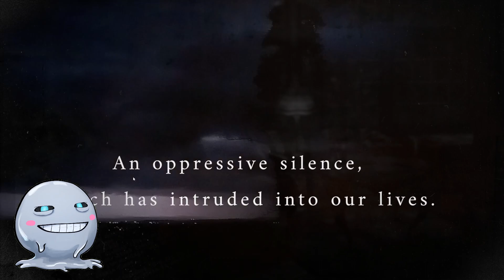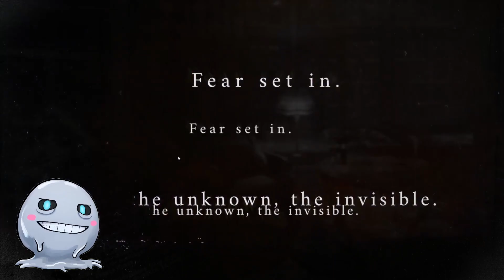Accidental Hot Horror Garbage Compilation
Absolute garbage horror games.  And not the kind I live in.